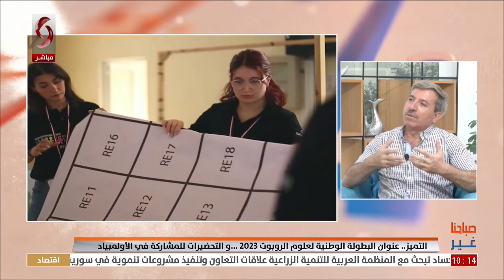د. مهيب النقري - رئيس اللجنة العلمية لعلوم الروبوت في هيئة التميز والإبداع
التميز...عنوان البطولة الوطنية لعلوم الروبوت 2023 ...و التحضيرات للمشاركة في الأولمبياد العالمي للروبوت